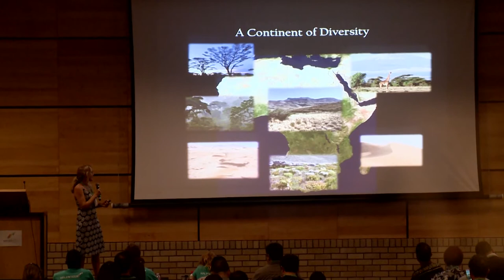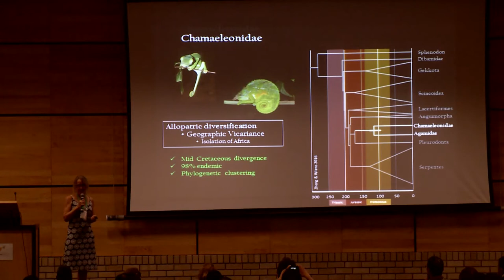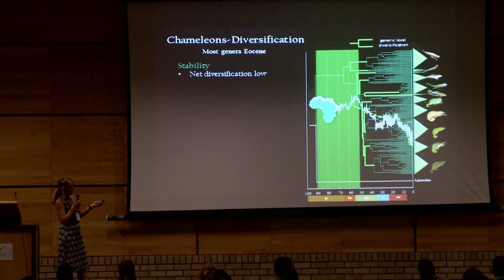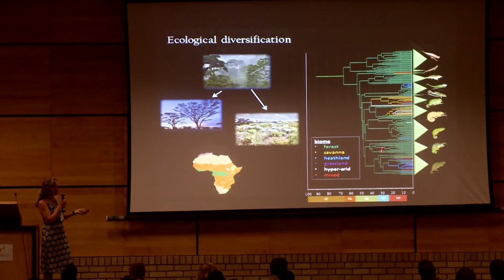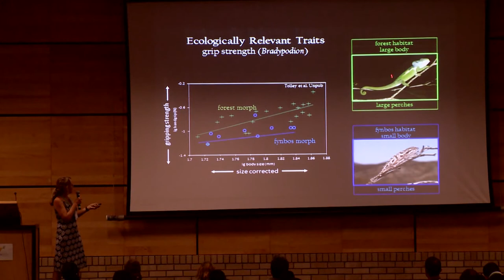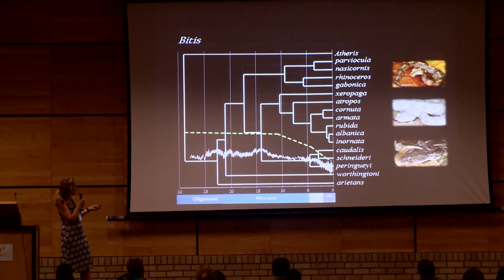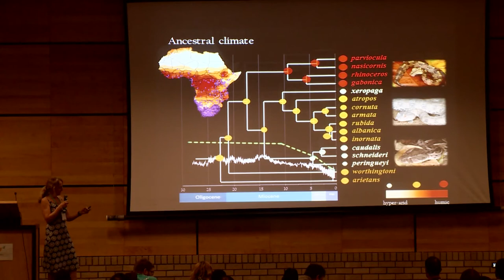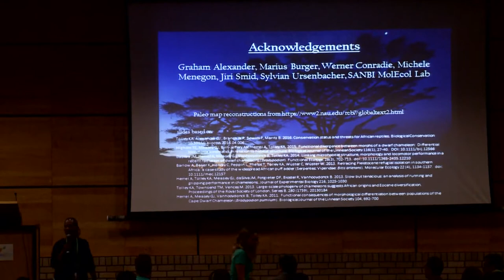Krystal Tolley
The Influence of Changing Climate, Fragmenting Forest, and Spreading Savanna on the Biogeography of African Reptiles